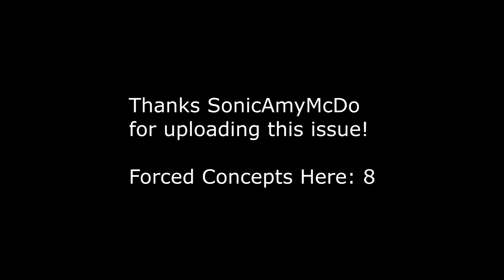Newbie's Perspective: Sonic Comic Issue 228 Review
Ironically, it turns out Fleetway Sonic WOULD leave his friends to try to protect them, but it was more justified in Fleetway because he was feeling guilty. Go figure.